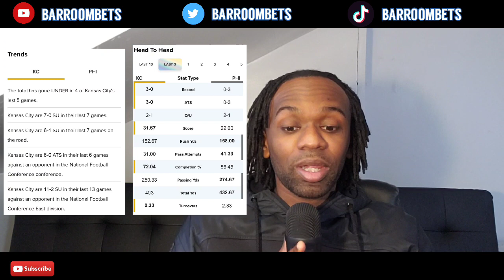Our SUPERBOWL LVII BEST BETS! | NFL BEST BETS!